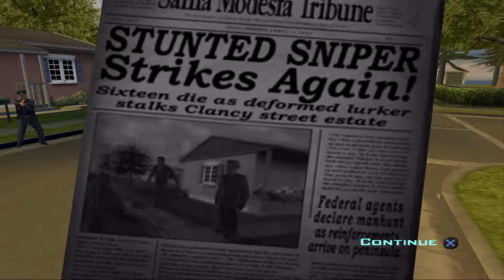Destroy All Humans! - EP6 - Brains!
In today's episode of Destroy All Humans! we need some DNA so obviously we take humans brains!

Destroy All Humans! is set in the United States in the year 1959 and consists of six settings; Turnipseed Farm (a Midwestern farm community), Rockwell (a North Dakota town), Santa Modesta (a parody of Santa Monica), Area 42 (a parody of Area 51), Union Town (an Eastern seaboard industrial city) and Capitol City (a parody of Washington, D.C.). All buildings and structures in these environments can be destroyed (save for trees and rocks), and humans can become alarmed by Crypto's presence at these locations. While some run or hide, others are armed and fight back. An alert system, much like Grand Theft Auto's "wanted level" denotes how much attention Crypto has attracted. Depending on the alert level, police, military, and eventually the Majestic will attempt to defend civilians from Crypto.